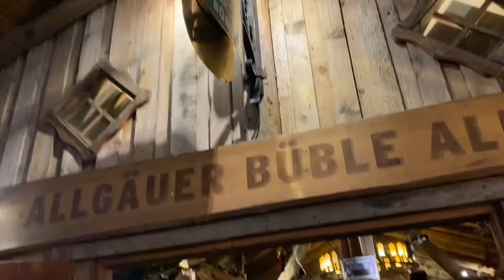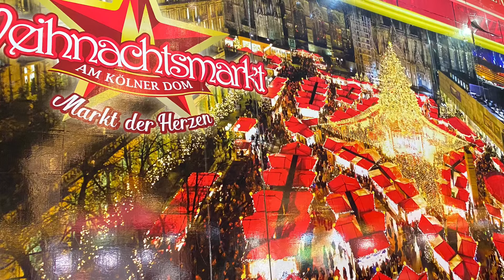Germanys biggest Christmas market is here.. Don’t miss the Weihnachtsmarkt am Kölner Dom 2022